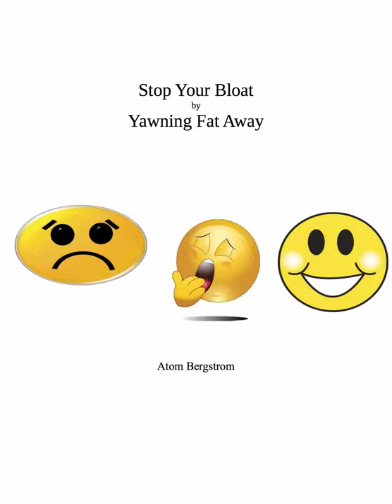Stop Your Bloat by Yawning Your Fat Away by Atom Bergstrom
explains how weight control is a gaseous pressurization problem, not a thermal (calories) or nutritional (food) one. WHEN we eat is more important than WHAT we eat.
It’s possible to double your calories and still lose weight.